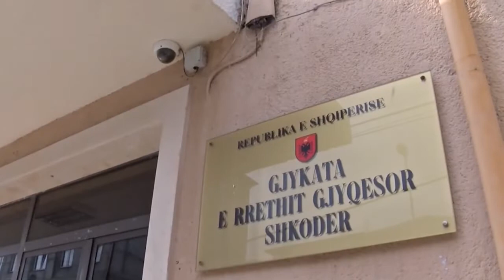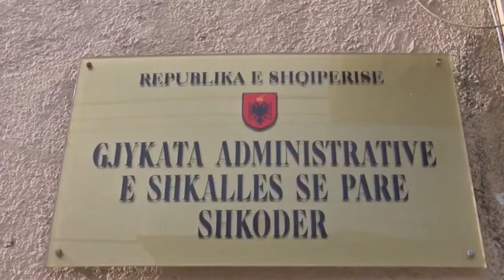Lokalizohet autori i dyshuar i vrasjes së dy kushërinjve